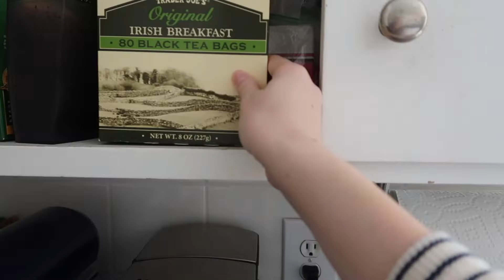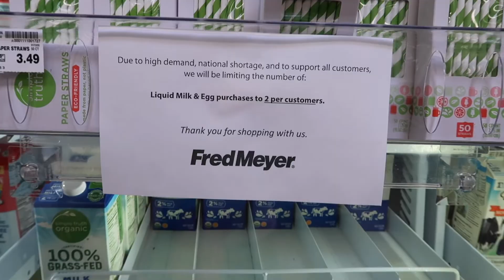COVlog-19 #2 // braving the grocery store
Hello, friends!
Another update from the Paulsen quarantine, my mom and I went on a walk, braved the grocery store, and we got Chinese takeout!

xo
Cassie